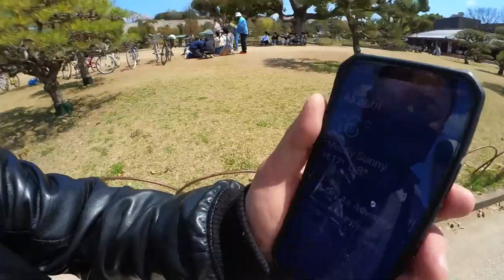Akashi Park Cherry Blossom Viewing April 4 2022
It was 17C today and I went to Akashi Park to check out the Cherry Blossoms.  People were doing Hanami!